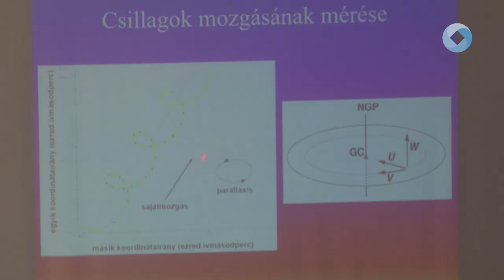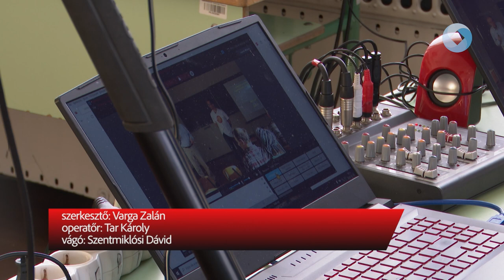Mi a Tejútrendszer jövője?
Ismét csillagászattal kapcsolatos előadást tartottak a Fürdő soron. A hallgatóságot Kötél László csillagász kalauzolta a Tejútrendszerben.